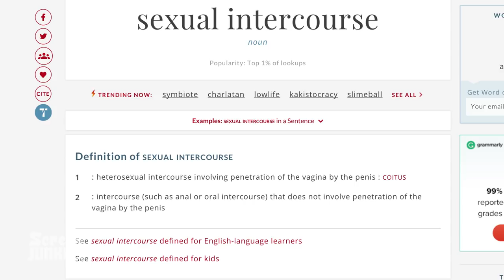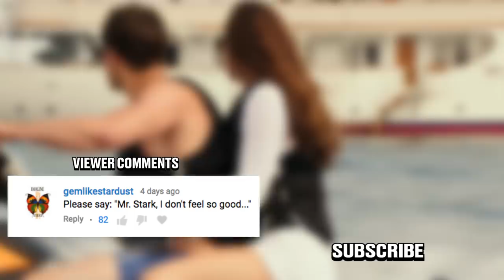Honest Trailers - Fifty Shades Freed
Enjoy a movie where the main characters are the villains to their own story. The final chapter of the Grey trilogy, it's Honest Trailers - Fifty Shades Freed

Original music by Sean Motley
Vocals by Jessica Jablonski

Written by Spencer Gilbert, Joe Starr, Dan Murrell

Supervising Producer:  Warren Tessler
Production Coordinator:  Tina Choi

Post-Production Supervisor:  Gracie Hartmann
Post-Production Coordinator:  Carolyn Croce
Assistant Editor:  Emin Bassavand